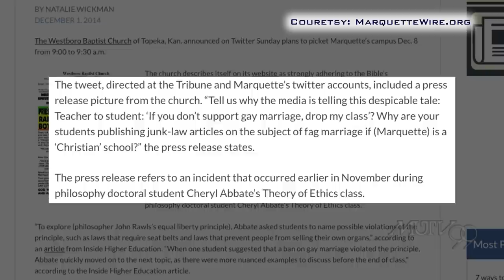Westboro Baptist Church @ Marquette University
Some Westboro Baptist Church members invaded the Marquette University campus on December 8th to display their views to the Marquette Community.